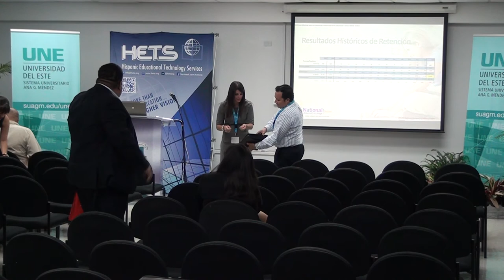Metricas Efectivas para Ejercer un Control de Monitoreo de Retencion (3 of 3)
Track: Retention
Metricas Efectivas para Ejercer un Control de Monitoreo de la Retencion de la Educacion Universitaria Online.
By: Ediska M. Marchena, National University College.